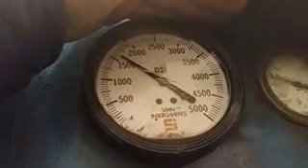1993 Baja Caliber Outlaw Dyno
Quad Bolsters